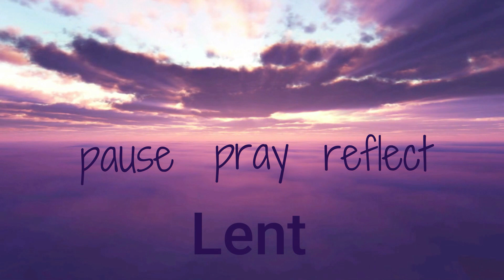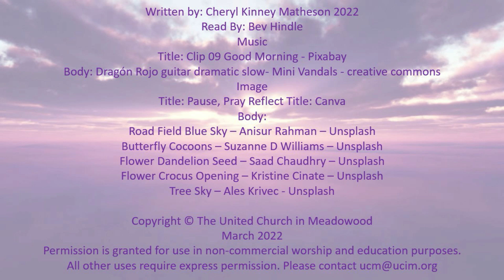Pause, Pray, Reflect Lent 8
To learn more about the United Church in Meadowood, visit ucim.org.